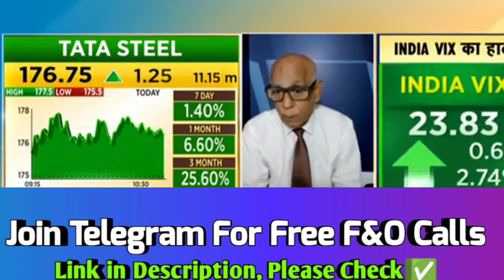tata motors share, tata motors share news today, tata motors share news, tata motors share target💯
tata motors q3 results 2023, tata motors q3 results 2023 date, tata motors q3 results 2022, tata motors q3 results, tata steel q3 results 2023, tata steel q3 results 2022, tata steel q3 results 2023 date, tata steel share q3 results